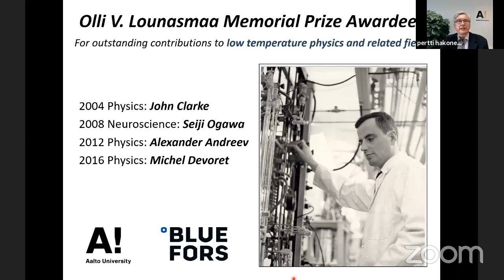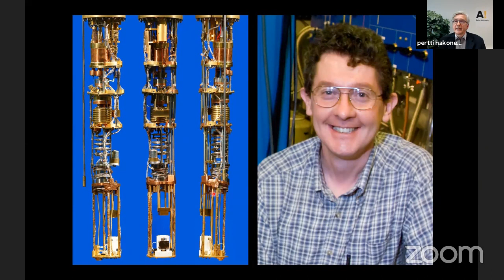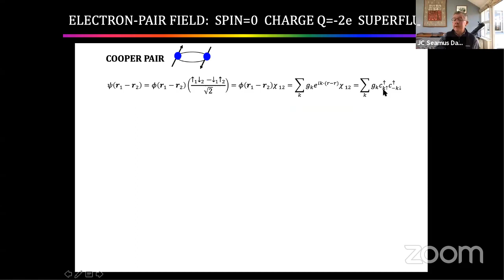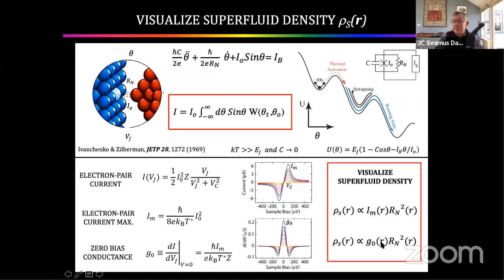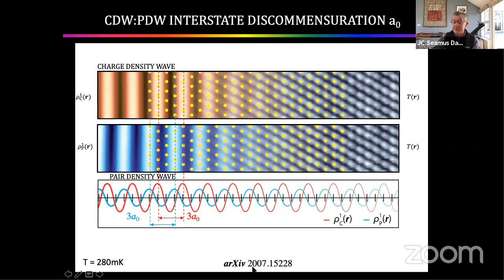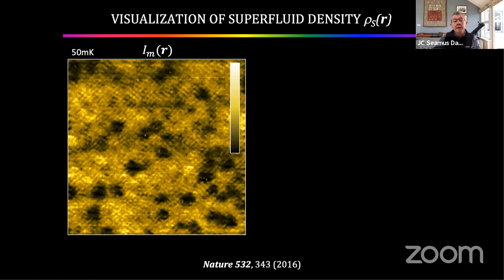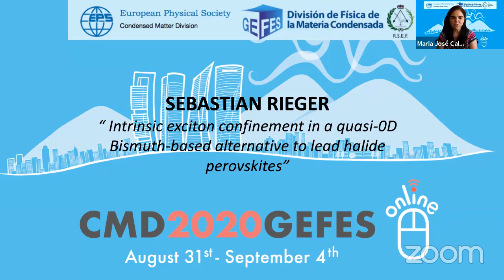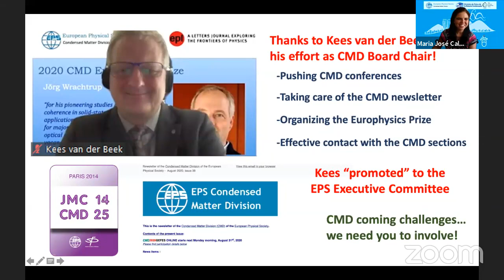Plenary talk: Seamus Davis and Closing Session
Clossing session and Plenary talk "A New Visual Quantum World is Discovered to the Understanding" by Seamus Davis, University of Oxford (UK).

Welcome to CMD2020GEFES, a large international conference covering all aspects of condensed matter physics. The conference combines the biennial meeting of the Condensed Matter Divisions of the Spanish Royal Physics Society (RSEF-GEFES) and of the European Physical Society (EPS-CMD). It is the 28th in the series of Condensed Matter General conferences, held in Europe since CMD1 –Antwerp 1980. CMD2020GEFES is an Europhysics Conference, as recognized by the Action Committee on Conferences of the European Physical Society.